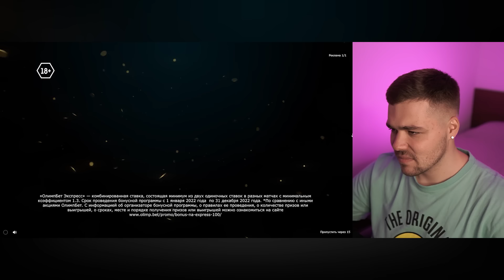ПАЦАНКИ 4 - СЕРИЯ 5 (это конец???)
Всем приветик!)
Ну чтож, вы просили - я сделал) Четвёртый сезон на ваших глазах😎
Обязательно пишите как вам, чтоб я понимал, что улучшить и на что стоит обратить внимание😇